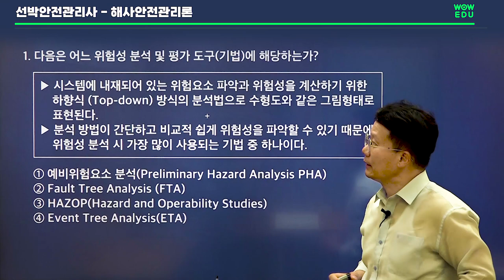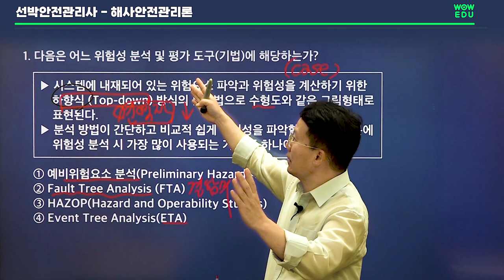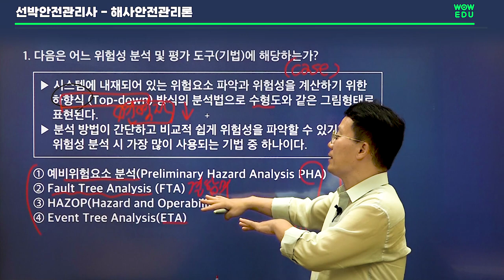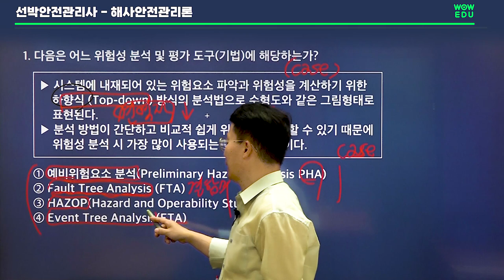고봉기 선박안전관리사 - 해사안전관리론 문제 맛보기1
고봉기 선생님이 알려주는 선박안전관리사 해사안전관리론!
그 첫 번째 문제입니다!
문제를 풀어보며 시험공부 잘 되고 있는지 점검해 보세요!